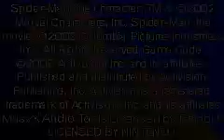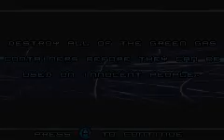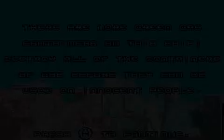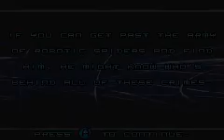Spider-Man LongPlay Game Boy Advance